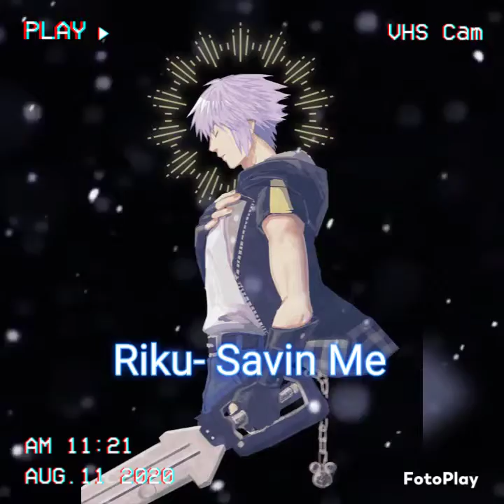Riku - Savin Me